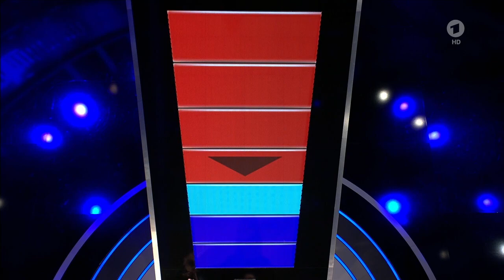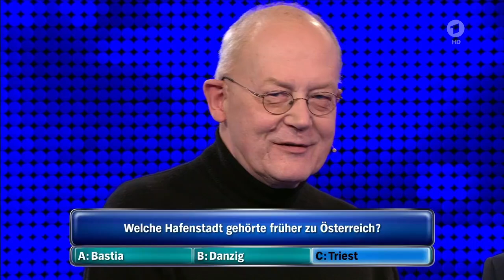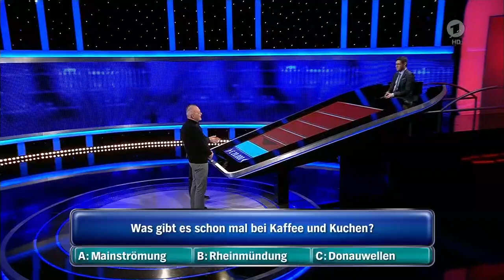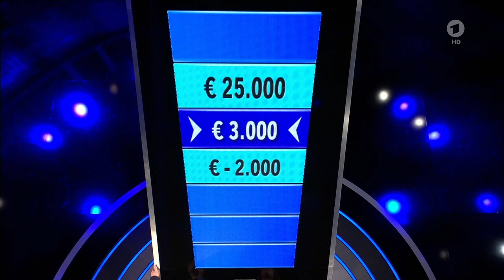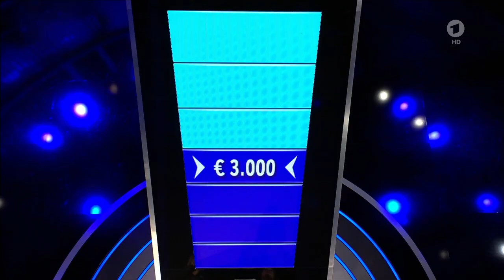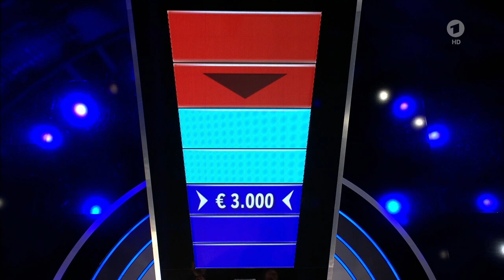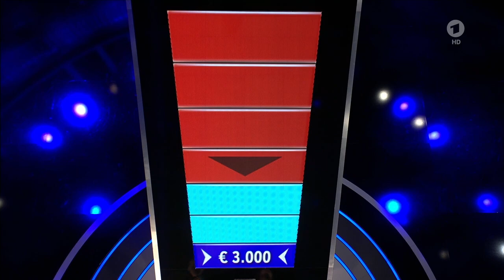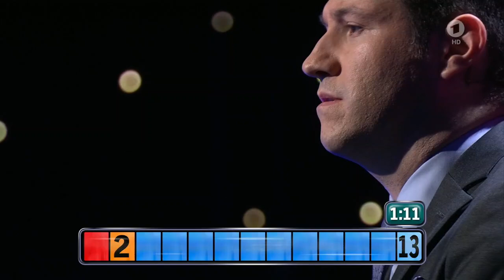Gefragt - Gejagt Montag, 30.04.2018